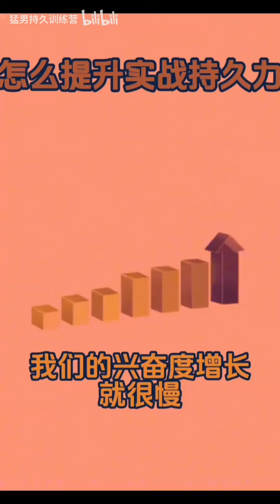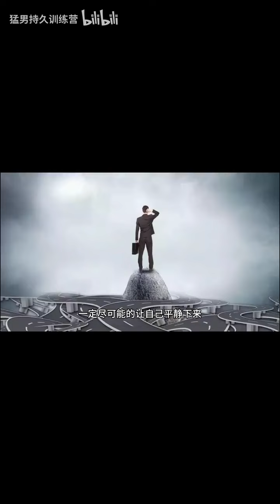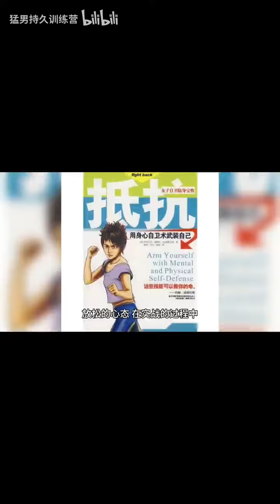实战耐久技巧篇二，兴奋期延时技巧